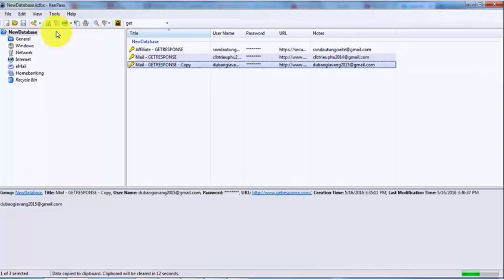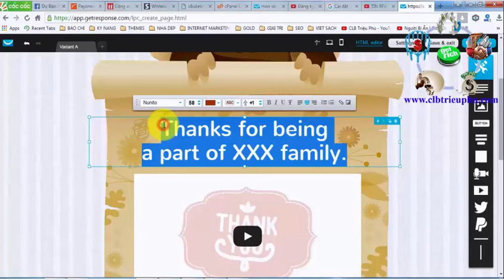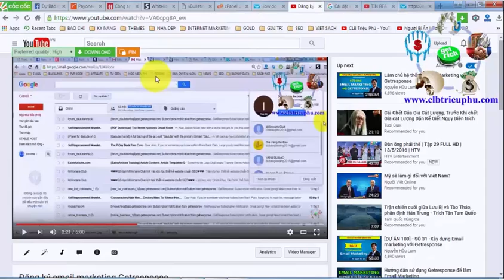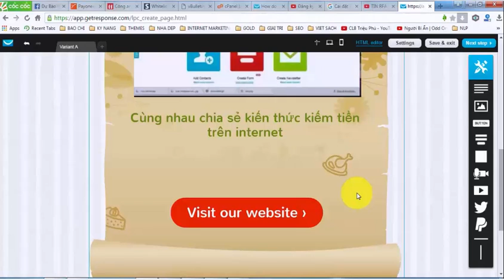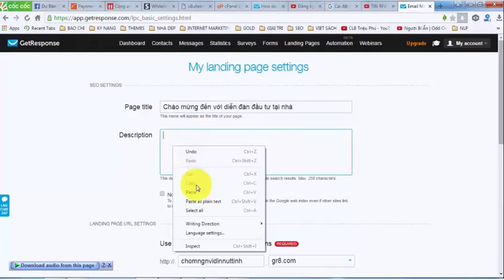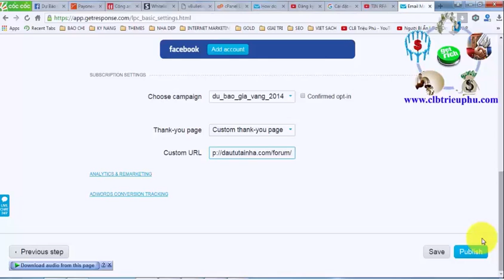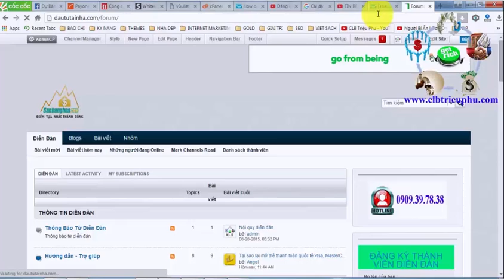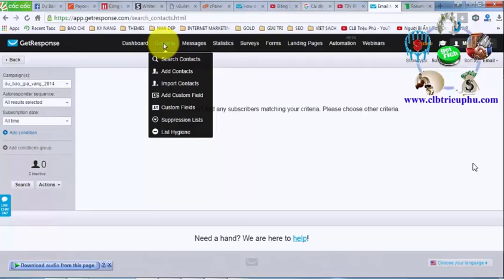Kinh Doanh Online - Hướng Dẫn Tạo LandingPage Email Marketing Bằng Getresponse # 12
►Giúp bạn có thể kiếm thu nhập bình quân trên 50USD/ngày :
XEM TRỌN BỘ DANH SÁCH PHÁT :
2. Review SÁCH KINH DOANH
3. [SƠN FOREX] - ĐÀO TẠO ĐẦU TƯ FOREX :
4. ĐẦU TƯ THÔNG MINH
5. Chiến Lược Giao Dịch Forex
6. Tư duy làm giàu
Theo dõi tôi trên :
đầu tư forex , dau tu forex , đào tạo forex , dao tao forex  , kinh  doanh online